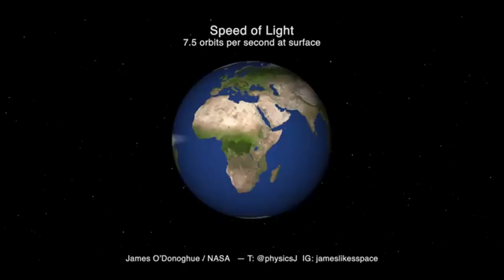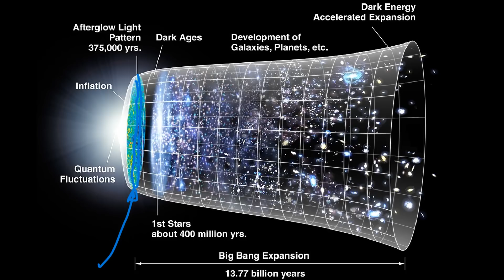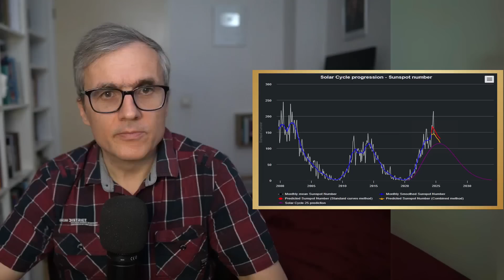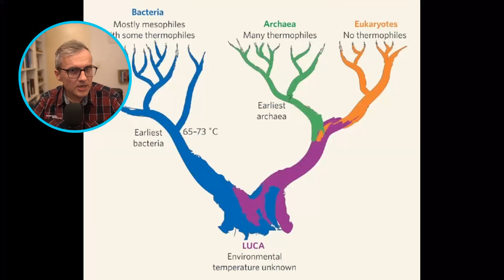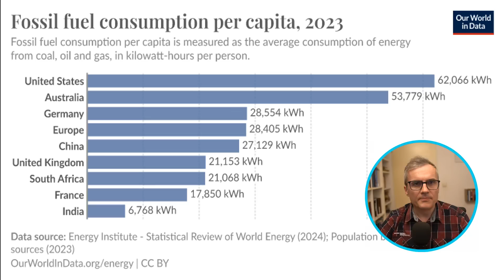Viteza luminii poate fi depășită, Aurore boreale în România, Panspermia, Cea mai veche galaxie!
Asigură-ți confidențialitatea cu Surfshark astfel vei obține 4 luni gratuite.! Intră pe linkul meu 👇

00:00:00 - Viteza luminii poate fi depășită!
00:00:55 - Fotografia celei mai timpurii galaxii din Univers!!!
00:01:57 - Panspermia.
00:03:23 - Aurore boreale în România!
00:04:07 - Hyperion unul dintre sateliţii planetei Saturn
00:06:10 - Ultimul Strămoș Comun Universal: LUCA!
00:08:09 - Știai asta?

stiinta fizica science tehnologie technology cristianpresura ad algoritm:"Viteza luminii poate fi depășită! Deși în vid viteza luminii este constantă, aceasta încetinește în alte medii. În apă, viteza luminii scade de 1,3 ori, iar în materiale special construite poate fi redusă și mai mult. În 1999, oamenii de știință au încetinit lumina până la 60 km/h într-un gaz de sodiu răcit la aproape zero absolut. În 2003, lumina a fost încetinită la 1,5 km/h, iar în 2013, cercetătorii au reușit să o oprească complet pentru 1,5 secunde. În vid, însă, viteza luminii nu poate fi depășită fără a încălca legile fizicii.

Galaxia JADES este una dintre cele mai vechi galaxii observate vreodată, formată la mai puțin de 300 de milioane de ani după Big Bang. Această galaxie are deja de câteva sute de milioane de ori masa Soarelui, iar formarea sa rapidă ridică semne de întrebare cu privire la modelele actuale despre evoluția galaxiilor. Elementele grele găsite în această galaxie, cum ar fi oxigenul și praful, sugerează că mai multe generații de stele au trăit și murit în scurt timp.

Teoria panspermiei explorează ideea că viața ar fi putut începe în spațiu și ar fi ajuns pe Pământ prin meteoriți sau comete. În laborator, oamenii de știință au simulat condiții din spațiu și au demonstrat că precursori ai aminoacizilor pot fi formați în astfel de condiții. Glicina, un aminoacid simplu, a fost detectată în nori interstelari, sugerând că elementele esențiale pentru viață ar putea avea o origine extraterestră.

LUCA (Ultimul Strămoș Comun Universal) este un organism ipotetic care ar fi trăit acum 4,2 miliarde de ani și este considerat strămoșul comun al tuturor formelor de viață de pe Pământ. LUCA ar fi fost un organism simplu, asemănător procariotelor, și ar fi trăit într-un mediu extrem de ostil. Cercetările genetice sugerează că LUCA avea un sistem imunitar primitiv pentru a lupta împotriva virusurilor din acea perioadă.

Aurorele boreale în România au devenit mai frecvente datorită activității solare intense. Soarele se apropie de maximul ciclului său de 11 ani, ceea ce a provocat recent o erupție solară puternică. Culoarea roșie a aurorelor este cauzată de particulele din vântul solar care interacționează cu atomii de oxigen din atmosferă.

Hyperion, unul dintre sateliții planetei Saturn, are o suprafață unică, acoperită cu cratere adânci care îl fac să pară ca un burete uriaș. Această structură ciudată ar putea fi rezultatul unui impact masiv care a distrus un alt satelit, lăsând în urmă o grămadă de moloz cu densitate redusă. Hyperion se rostogolește haotic în jurul lui Saturn, ceea ce face dificilă aterizarea pe el."